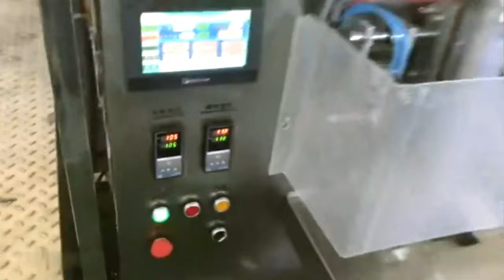6 vibrators packaging machine series bags hardware bagging VFFS equipment emballage de matériel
Model YX-SPM006 automatic 6 vibrators packaging machine series bags hardware bagging VFFS equipment emballage de matériel designed and manufactured by our engineer team in cosmetic&food&pharma making and packaging machinery is widely used in the daily chemical industry like the screw packaging process/rivet packing and such like.We as a famous manufacturer moreover can design and produce the packaging machine according to the special requirements from customers.
VFFS packaging system from PENGLAI INDUSTRIAL CORPORATION LIMITED,nails packing machine multi bowls vibrator hardware packaging equipment automatic ongles système d'emballage YX-SPM006
Applicable to the mixed packaging of materials in many industrial : such as fastening industry (screws, screw nuts, and flat pats etc.); Hardware industry (hardware accessories, small hardware, etc.); rubber and plastic industry (plastic and small pieces of rubber , etc.); home Electrical appliance industry (various electrical accessories and parts, etc.); Automobile industry (Various accessories, spare parts, etc.); Home furnishingIndustry (bathroom and cabinets accessories, cloth wardrobe, plastic parts, furniture parts, etc.) ,and parts with a special shape can also be customized.
Feature on nails packing machine multi bowls vibrator hardware packaging equipment automatic ongles système d'emballage YX-SPM006:
1. PLC control system can be operated easily , it is suitable for single materials or multiple materials package. 2. The device has a selfdiagnosis function so that it alarms , the arrangement device of the linear vibrates,
and a precise counting control device of the stroke of the option fiber to ensure the accuracy of each bag.
3. Patent technology: multiple materials can be optionally feed. 4. The device is firmly sealed with a good property of sealing and a smooth and beautiful bag shape ; strong
and durable , with the high packing efficiency, can add venting device m thermal printer , finished product conveyor ,
recheck weigher . 5. Detect or shut down automatically , when lacking materials or without materials in the machine . Each feeder
device and be opened or closed to facilitate the needs of production . 6. Realize the automatic alignment, automatic counting, packing, printing, production batch number, etc. 7. High precision PID adjustment, ensure the quality of different material sealing. 8. Achieve function of arranging materials , counting , bag filling , manufacturing date and so on automatically .
Optional Equipment:
Date coding machine
Technical data of nails packing machine multi bowls vibrator hardware packaging equipment automatic ongles système d'emballage YX-SPM006:
Measurement range
according to the actual parts
Air consumption 40 L / Min 0.75Ma
packaging materials
composite membrane materials, aluminum foil
Dimensions L800 × W700 × H1650mm
Our Factory since 1992 has been manufacturing the cosmetic&food making and packaging machinery.In these field we have the experience rich enough to solve the questions encountered by our customers from both home and abroad.For more information about various high quality machinery like Model YX-SPM006 automatic 6 vibrators packaging machine series bags hardware bagging VFFS equipment emballage de matériel,please email via or browse our